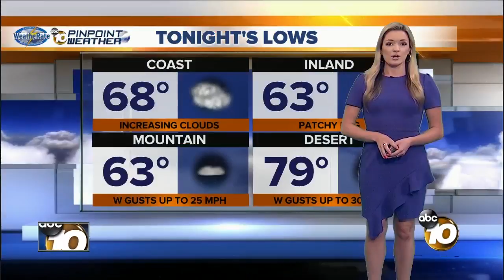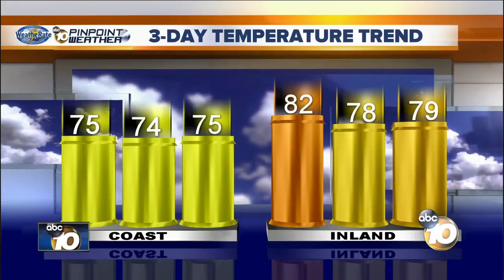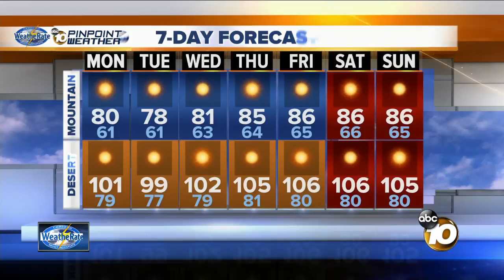10News Pinpoint Weather with Jennifer Delacruz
Sunday 11pm Forecast for August 13, 2017 WeatheRate Certified San Diego's Most Accurate Forecast